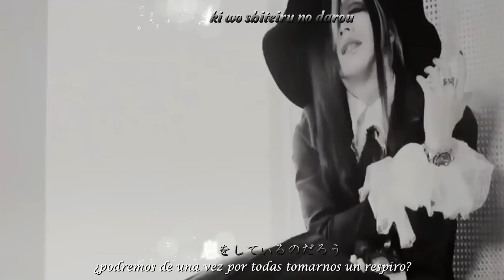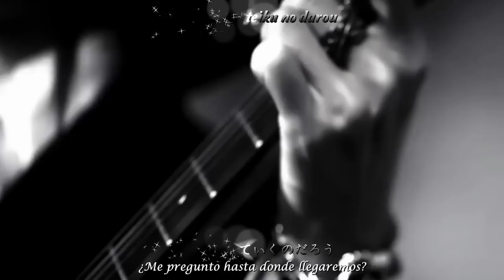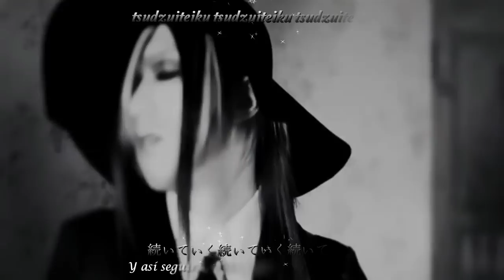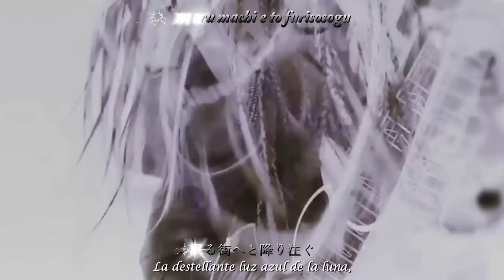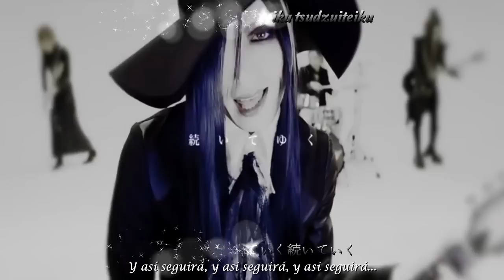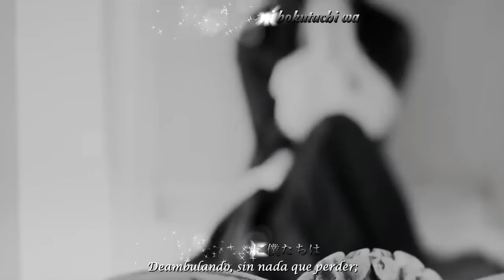DIAURA Gekkou~sub español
Hola a todos!! n_n/
Aqui les dejo a pedido el ultimo video de Diaura traducido x mi, espero les guste! ;)